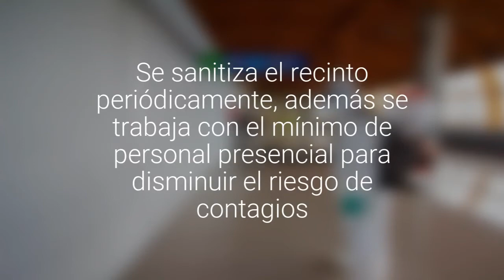Terminal de Buses de Puerto Montt implementa medidas para seguir funcionando durante la…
Se sanitiza el recinto periódicamente, además se trabaja con el mínimo de personal presencial para disminuir el riesgo de contagios.